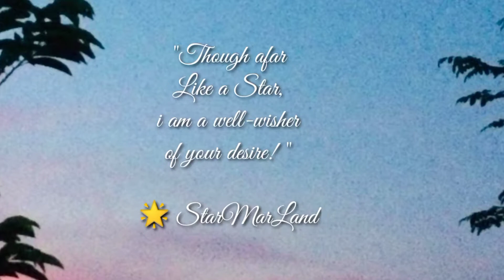Pulvoron CHALLENGE/LIFE Realz/LOCKDOWN-Season II